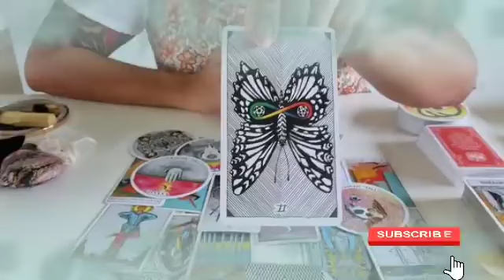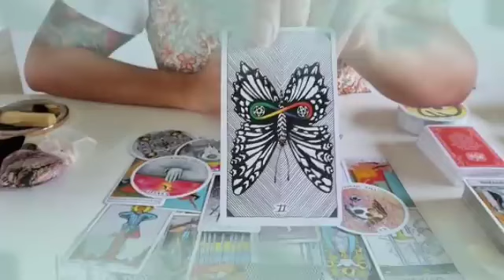برج الثور ♉ فضيحة كبيرة مش هقدر تتخيلها😱لكن الحبيب لا زال يفكر فيك يا ثور♥️